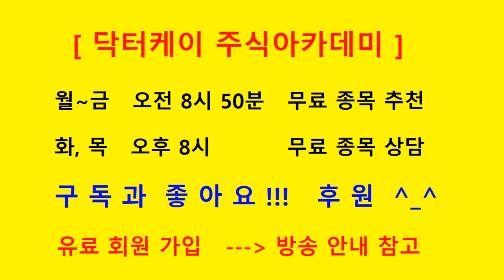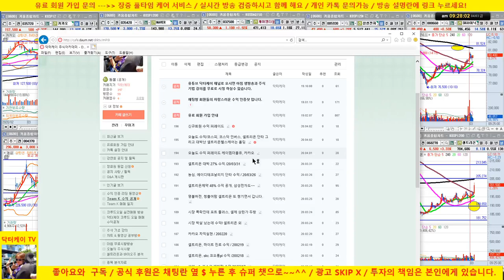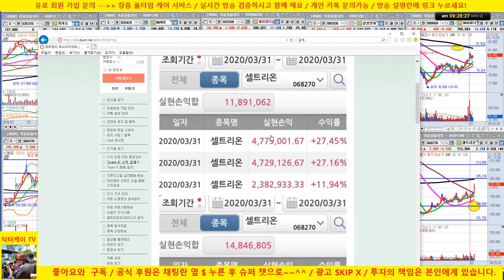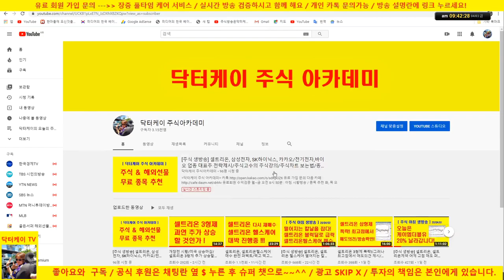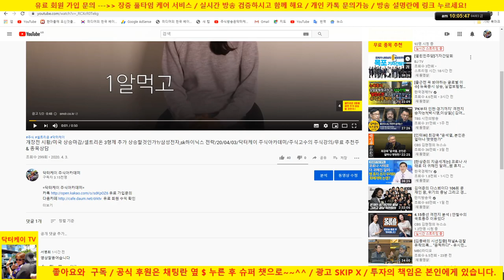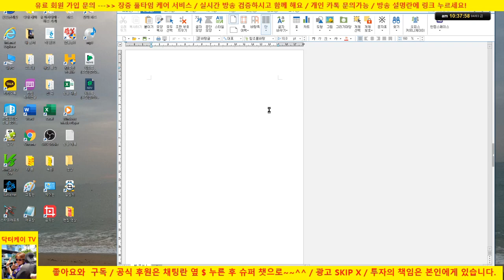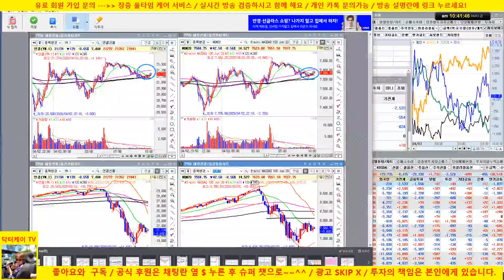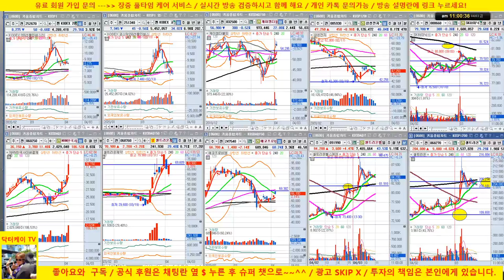실시간 리딩을 경험해보세요/셀트리온, 셀트리온헬스케어 또 대박/과연 우연일까요???/방송 확인/20/04/03/닥터케이 주식아카데미/주식고수의 주식강의/무료 추천주 & 종목상담